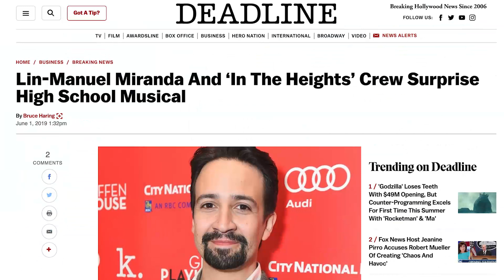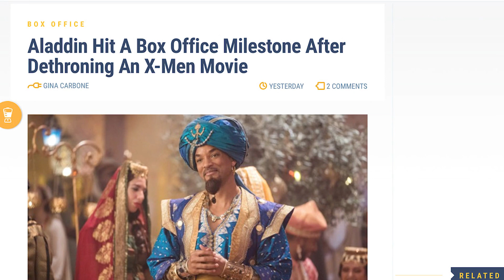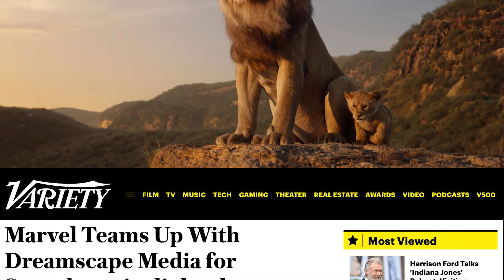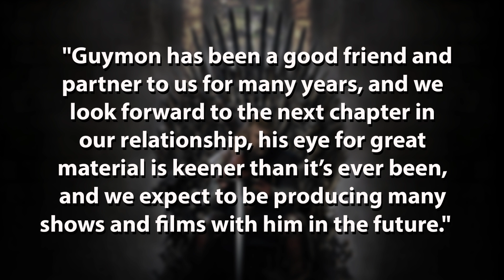Movie News Feed - Monday June 3, 2019 Edition